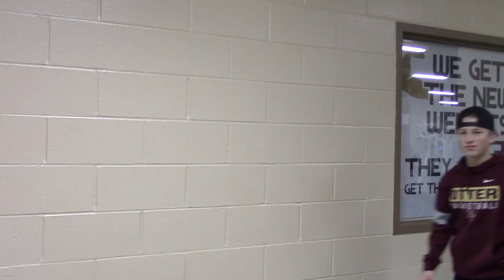Socks with Sandals student music video